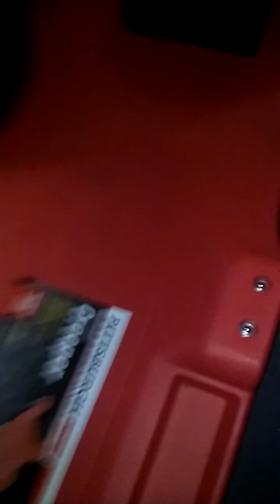SO AWSOME ROLLING DOWN A HILL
Hecsifvshhdhecishtvjwbdbn